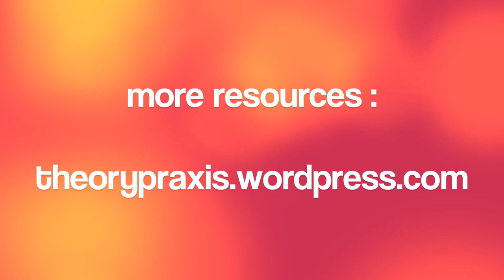Teaching Photography in the Classroom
On October 23, 2010 the Association for Media Literacy hosted a conference at the Ontario Institute for Studies in Education (Toronto).

Kris Erickson (Joint Program in Communication & Culture at Ryerson/York Universities) talks about how he supports students' engagement with photography. Starting with students' existing experience with photos, He zooms in and out to name text and context, develop vocabulary, and enrich understanding and production.